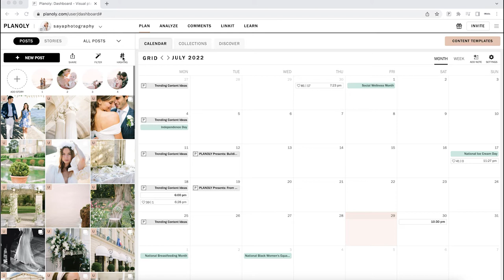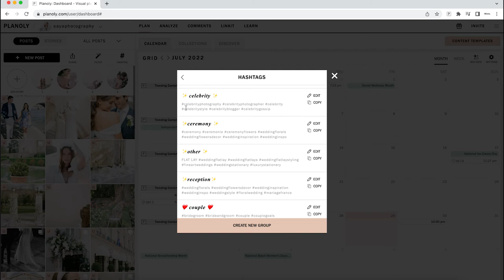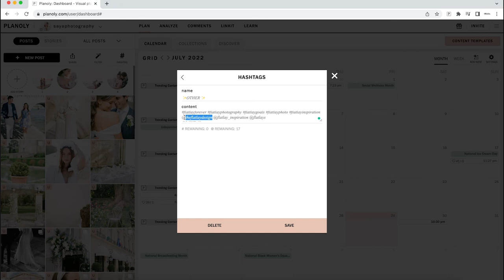👩🏻‍💻 PLANOLY (français) || CREER UNE BIBLIOTHEQUE D'HASHTAGS INSTAGRAM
GAGNER PLUS DE TEMPS ▹
Comment créer 3 mois de contenus Instagram en 1 journée

1h30 de FormationInstagram qui te fera gagner du temps précieux dans ton quotidien d'Entrepreneur.
• Apprendre comment Planifier 3 mois de contenus Instagram en 1 journée seulement
• Présentation de mon workflow d'utilisation de l'application Planoly en 3 étapes
• Programmation et Publication de contenus Feed / Story / Reels
• Plusieurs modules de moins de 15min à suivre à ton rythme